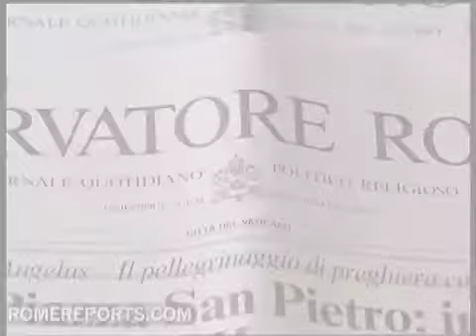The Call Grows For FCC Involvement in the Fox / Cablevision Mess. TV Industry News 10.20.10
The calls are growing louder for the FCC et al to help work out the Fox / Cablevison retransmission war.  A Vatican Newspaper proclaims that "The Simpsons" are Roman Catholic!  The BBC gets down to business by tightening their belts.  See which 3 NBC frosh shows just got full season orders.  And find out why Ed Asner is back in The TV News.